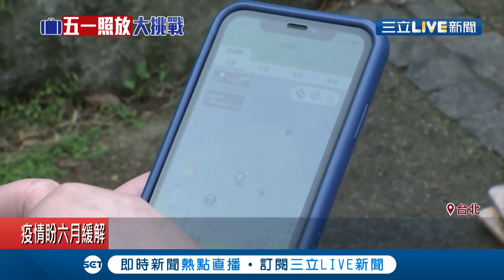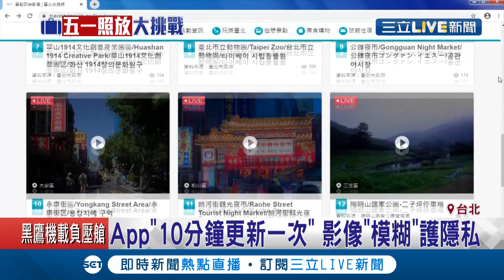1968APP出現失準現象？！景點沒人系統卻示警亮紅燈 交通部回應會及時更正│記者 謝抒珉 王郁勳│【玩樂freestyle】20200427│三立新聞台